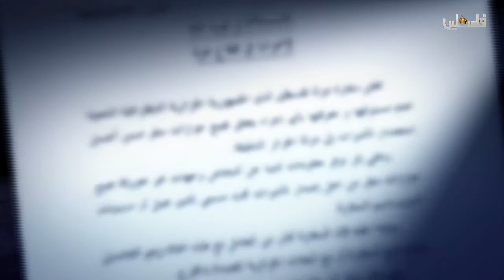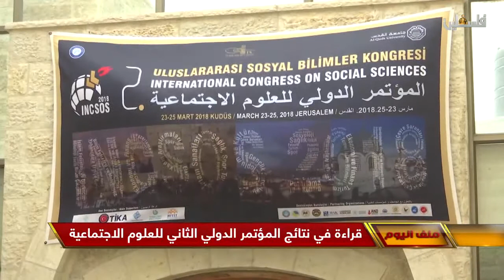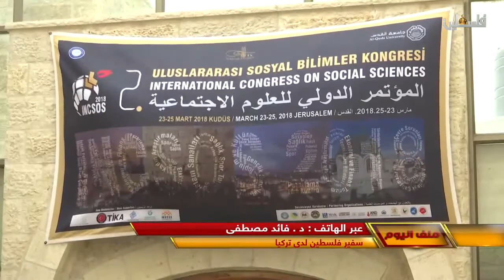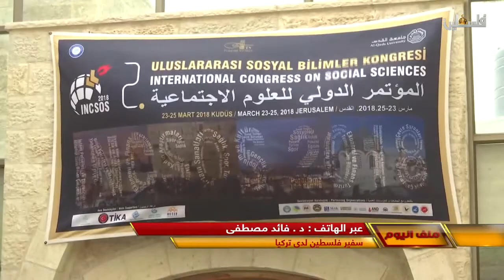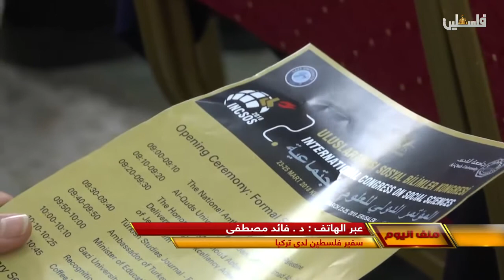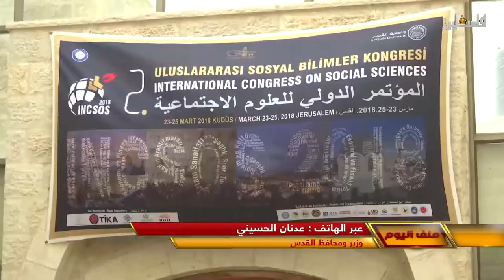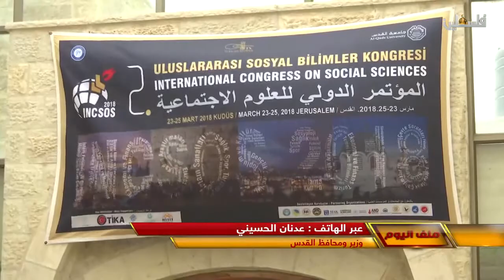ملف اليوم - قراءة في نتائج المؤتمر الدولي الثاني للعلوم الاجتماعية